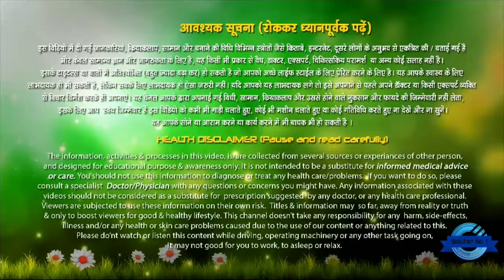पुराने से पुराने झाइयां के दाग ,काले धब्बे ,निशान हटाये 4 दिन में - cure spots, pigmentation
Hello Everyone,

Welcome on my YouTube Channel "Solution No.1" This channel is for a lot of things like beauty tips, DIY, Skincare, haircare, Mehandi design, personal care, makeup, beauty benefits, product review, hairstyle and much more.I hope you guys stay with me and click the subscribe button for more content...

About Me:
Hey Guys..!! My name is Rahul from Delhi (India) and if you have any problem related your health and beauty you can consult with me on my WhatsApp and its free consultant service don’t worry about it.

Hope You Like My Video And Visit Again On Our Channel Solution No.1